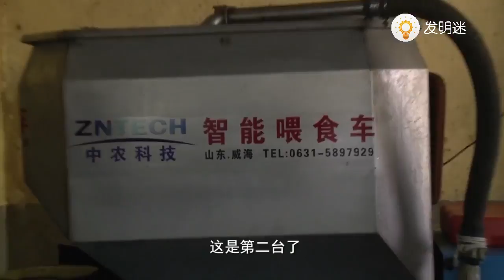【發明迷】第59集：民間牛人發明全自動餵食機，飼養廠老闆從外地開車來買